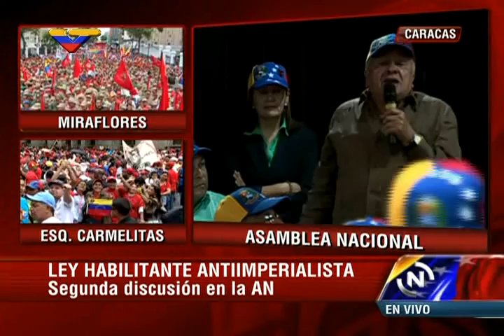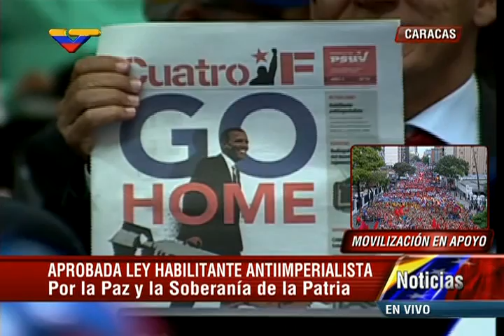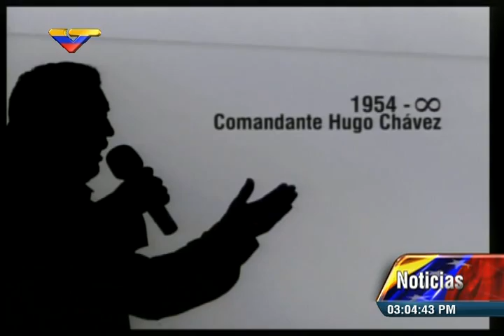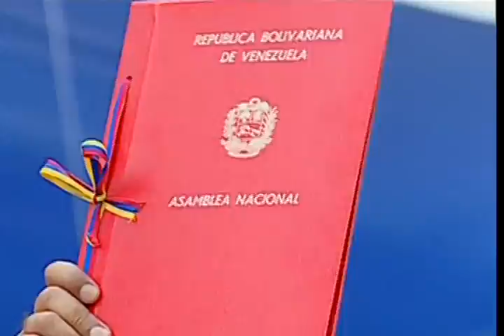Asamblea Nacional de Venezuela discute y aprueba Ley Habilitante Antiimperialista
15 de marzo de 2015. Por razones históricas incluimos la sesión completa. La Ley Habilitante antiimperialista fue solicitada por Nicolás Maduro, presidente venezolano, luego de que el estadounidense Barack Obama anunciara sanciones contra el país. Incluye los dos discursos de Diosdado Cabello, presidente del Parlamento venezolano, tanto en la Asamblea Nacional como en el acto de entrega de la Ley aprobada al Presidente de la República, Nicolás Maduro. El discurso de Nicolás Maduro tras recibir la Ley puede verse acá